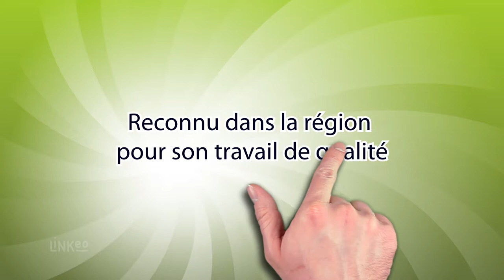Gravure sérigraphie usinage dans le Val-d'Oise : GSU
L'entreprise GSU  réalise de nombreux produits et prototypes dans trois principaux domaines : la gravure, la sérigraphie et l'usinage. Nous disposons d'un matériel de qualité afin de réaliser une large gamme de produits.